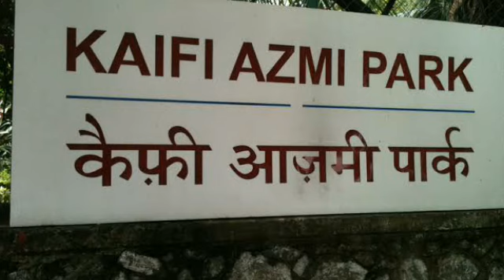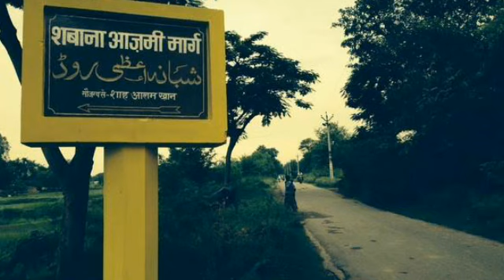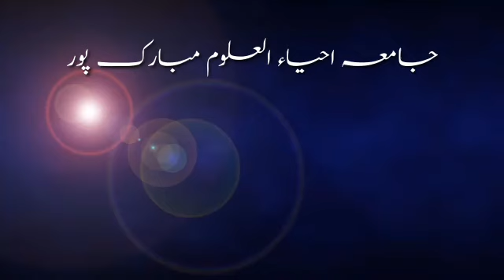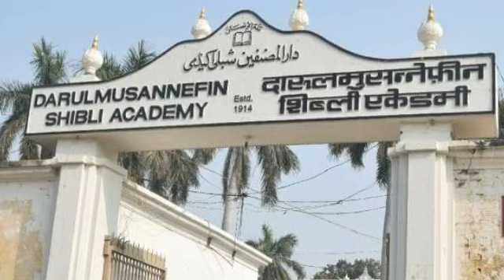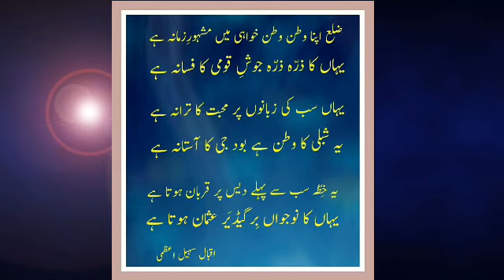Shahre Azamgarh Muhabbat Ka Hasen Gulzar Hai|| Nazm Azamgarh|| شہر اعظم گڑھ محبت کا حسین گلزار ہے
Composed by:  Maqsood Azam Fazili
Voice:  Mohd Belal Azmi